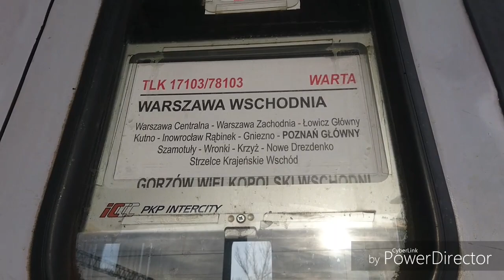Mikołajkowe pociągi Gniezno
Mikołajkowy mix Pociągów ze stacji kolejowej Gniezno
Zaledwie dwie godziny no i było w miarę.  Maszynista z Vectrona zakazał mi robić zdjęć i pytał o pozwolenie ale gdy prawie już zacząłem unosić na niego głos że nie ma zakazu fotografi wpuścił mnie do kabiny lecz nawet nie zrobiłem zdjęcia bo akurat semafor mu się podał  :-( Pech Xd

Film

X4EC VECTRON DB CARGO POLSKA z cysternami kontenerowymi w kierunku Poznania

EU07-217 CAPTRAIN (DLA) z kontenerami na Bydgoszcz

EN57 z KW

Relacja

Jarocin - Gniezno

Manewry BR285 LOTOS po wyciągnięciu składu beczek z Janowca Wielkopolskiego zawraca na Inowrocław Rąbinek

EP08-008 z IC GAŁCZYŃSKI

Relacja
Warszawa Wschodnia - Szczecin Główny

EU44-007 NIEPODLEGŁA z EIC 55

Relacja

Gdynia Główna - Berlin Hauptbanhonh

Zapalenie świateł i rozruch ET22-950 z wagonami krytymi na Jarocin,  dalej Ostrów Wielkopolski

EN57ALc-2004 z REGIO

Relacja

Poznań Główny - Toruń Główny

EP07-389 z TLK GOMBROWICZ

Relacja

Szczecin Główny - Lublin

SM42-??? 6Dg z węglarkami ze złomowiska na stacji Gniezno Winiary zawozi złom do Wrześni

EP07-1010 z TLK WARTA

Relacja

Warszawa Wschodnia - Zielona Góra i Gorzów Wielkopolski Wschodni

To wszystko dzięki za oglądanie zostaw lajka suba i komentarz

Nagrane  Grudzień 2018

Miejsce nagrania  Gniezno

Linia kolejowa 353 i 281